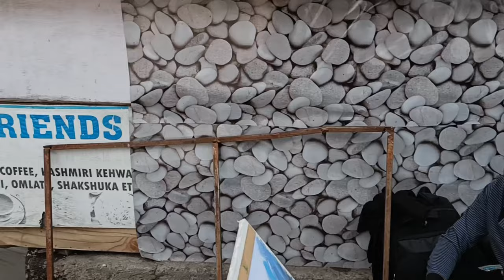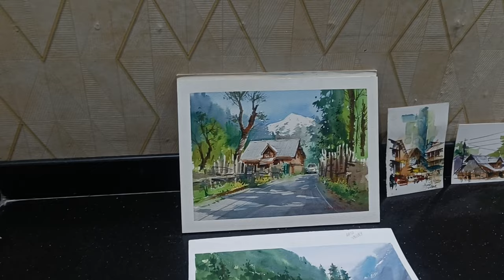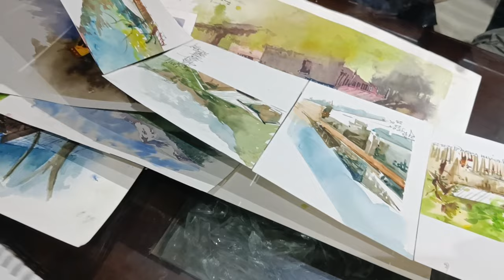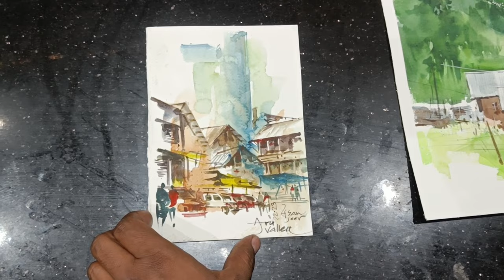Day 4 of kalaarambh in kashmir | Pleinair painting in Aru valley and Village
Welcome to the fourth day of the Kalaarambh Residential Art Workshop in the enchanting Aru Valley of Kashmir. Surrounded by majestic mountains, meandering rivers, and lush green landscapes, Aru Valley provides the perfect sanctuary for artists to explore their creative potential. In this article, we will delve into the exciting events and activities of the fourth day of the workshop, Immersing ourselves in the art forms and natural beauty that Aru Valley has to offer.

Exploring the Art of Plein Air Painting

Participants ventured into the captivating landscapes of Aru Valley to engage in the art of plein air painting. With their easels and canvases set up amidst nature's breathtaking beauty, they captured the essence of the valley through their paintbrushes. The session focused on capturing natural light, colors, and the atmospheric

elements that make plein air paintings come to life. Capturing the Flora and Fauna of Aru Valley

Aru Valley's diverse flora and fauna became the subjects of inspiration as participants honed their skills in capturing the delicate petals of flowers, the vibrant plumage of birds, and the grace of wildlife. Through observation and skilled brushwork, artists brought the natural world to their canvases, creating artworks that celebrated the biodiversity of Aru Valley.

Mastering the Techniques of Watercolor Painting

Watercolor painting techniques were the focus of this session, where artists learned to harness the transparency and fluidity of watercolors. They explored various methods of washes, glazes, and wet-on-wet techniques to create stunning and ethereal artworks. The session encouraged participants to embrace spontaneity and embrace the unpredictability of watercolors.

The fourth day of the Kalaarambh Residential Art Workshop in the serene Aru Valley of Kashmir has been a truly transformative experience for artists, participants have delved into a diverse array of art forms, drawing inspiration from the picturesque surroundings. Aru Valley's natural beauty and tranquil ambiance have provided the perfect backdrop for artistic exploration and self-expression. As the workshop continues, participants can look forward to further honing their skills, connecting with local artisans, and immersing themselves in the rich artistic traditions of Kashmir. Join us as we celebrate the fusion of art and nature in the heart of Aru Valley.